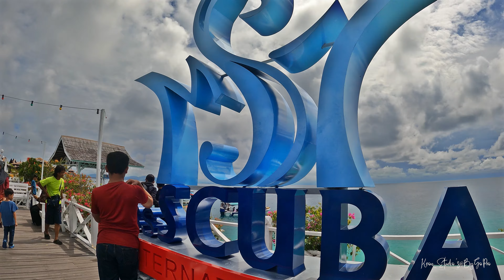[4K] Mabul Island l Semporna Sabah l Family trip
Mabul is a small island off the southeastern coast of Sabah in Malaysia. The island has been a fishing village since the 1970s. After the 1990s, Mabul gained popularity with scuba divers due to its proximity to Sipadan island